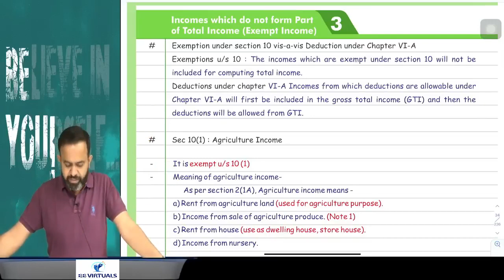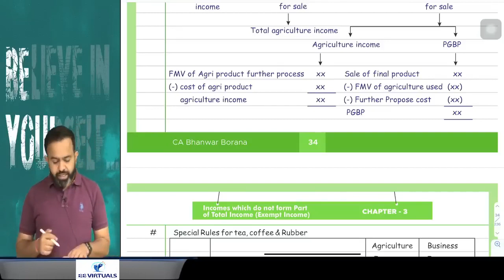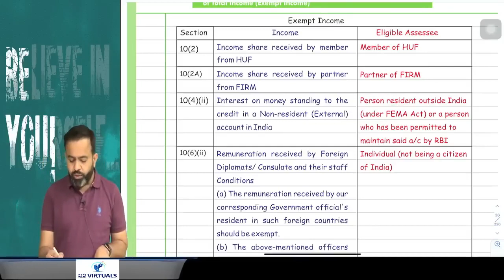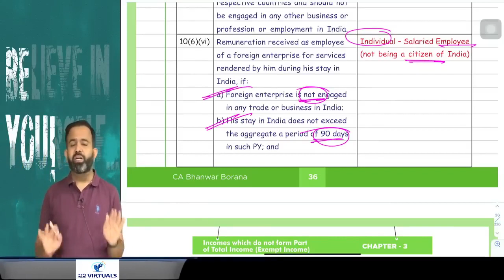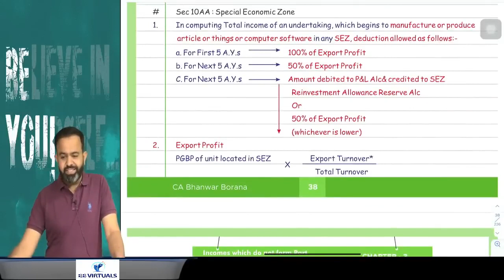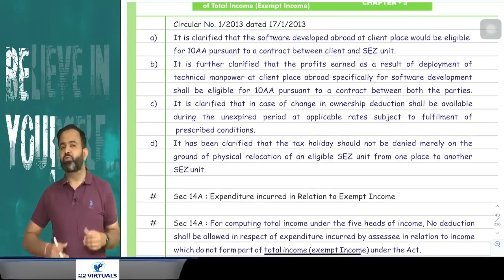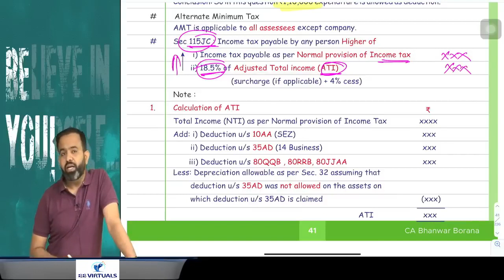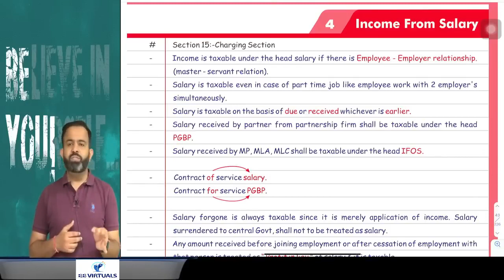Revision | CA Inter DT | Exempt Income SEZ AMT PART 3 | Nov 23 | CA Bhanwar Borana